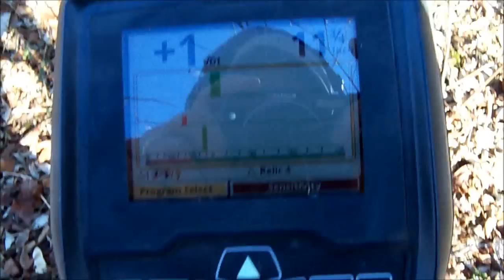Polar Plot Does Not Lie on the Spectra V3i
Using the Polar Plot feature of the V3i can help determine whether or not to dig a questionable target.  In this case the VDI was consistent with thin bars in all three frequencies, indicating the target was a coin.  The Polar Plot graph, however, indicated that the target was something other than a coin.  Watch and see how this valuable tool can be a real time saver!